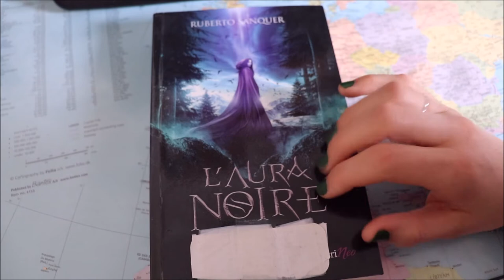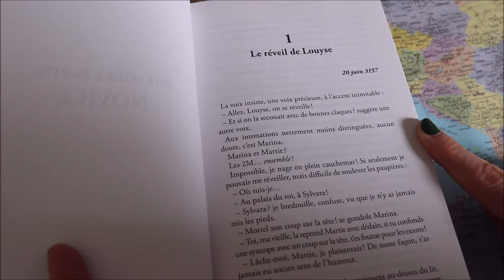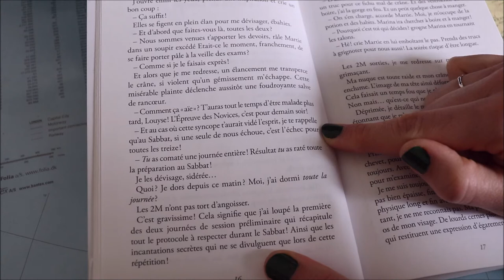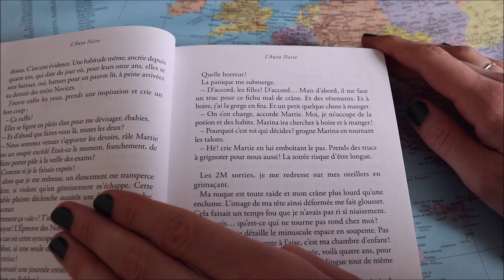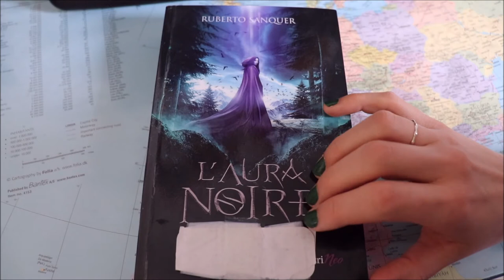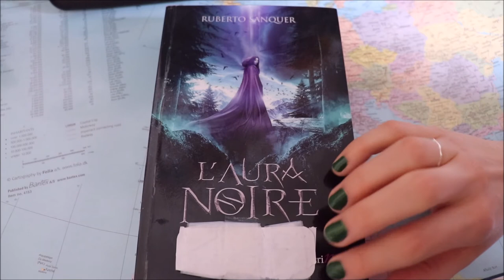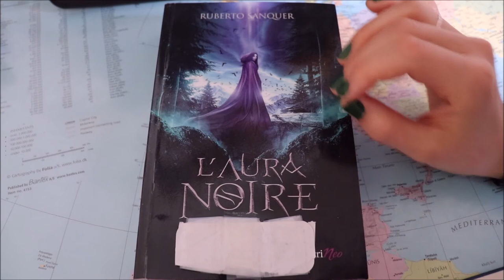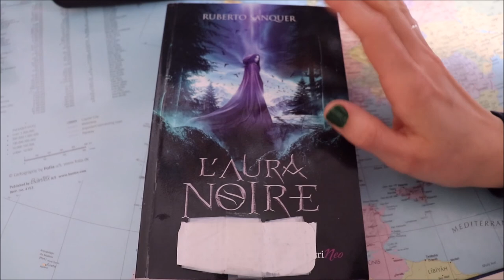ASMR français - Lecture et avis roman : L'aura noire - Booktube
Bonjour/Hello,
Dans cette vidéo, je présente et donne mon avis sur le roman L'aura noire écrit par Ruberto Sanquer. J’espère que ça vous plaira. Merci d’avoir regardé ma vidéo.